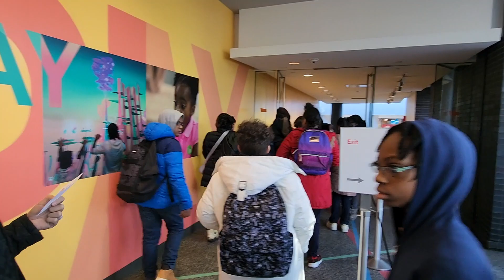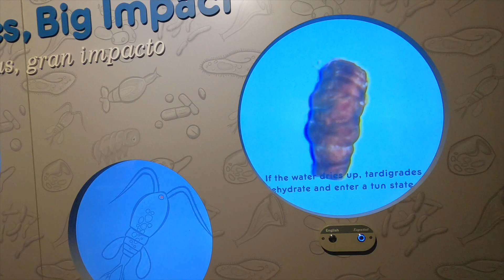Hall Of Science Visit Jan2024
Abe Stark Elementary School; Jabari Edwards, Principal; Pamela Palmer, Assistant Principal; , Dianne Bennett, Assistant Principal; editor: Terrance Carney (STEM Teacher);